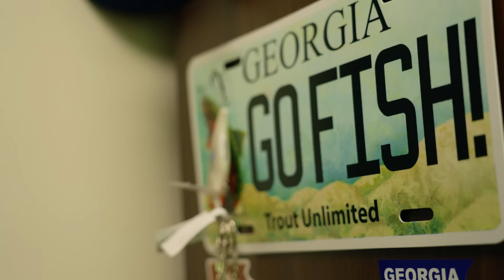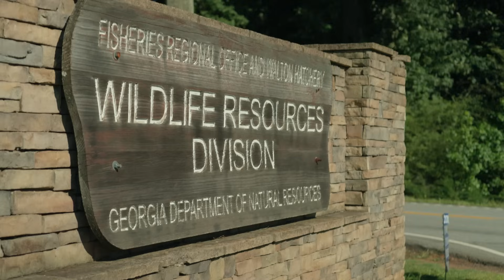Managing Georgia's Fisheries | Georgia DNR Wildlife Resources Division | Tomorrow's Catch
Clint Peacock, Assistant Chief of Fisheries at the Georgia Department of Natural Resources, shares how his team monitors fish populations, stocks key species, and protects habitats across the state. Discover the science and strategy behind Georgia’s $1 billion recreational fishing economy — and why long-term conservation planning is essential for future generations.